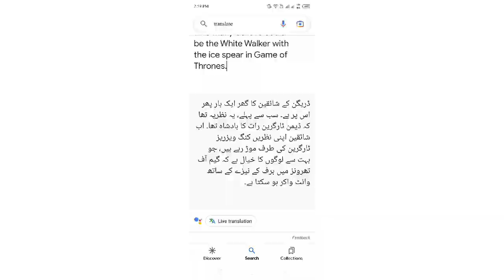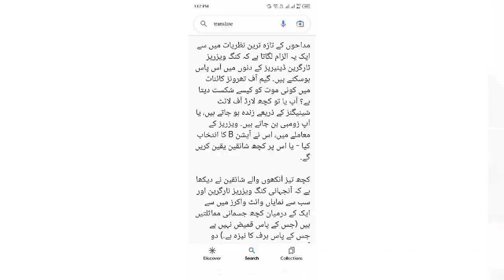King Viserys Targaryen As White Walker | House Of Dragon | GOT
King Viserys Targaryen As White Walker | King Viserys Targaryen VS White Walker | Will King Viserys Targaryen Return As White Walker? | How King Viserys Targaryen Returns As White Walker
King Viserys As White Walker | King Viserys VS White Walker | Will King Viserys Return As White Walker? | How King Viserys Returns As White Walker

House of the Dragon’s first season will have ten episodes, each of which will run for roughly one hour. Season 1's tentative schedule is as follows:

Episode 10 (October 23 at 9 p.m. ET/PT)

House Of The Dragon Season 1 Episode 1 Review,
House Of The Dragon Season 1 Episode 2 Review,
House Of The Dragon  Season 1 Episode 3 Review,
House Of The Dragon Season 1 Episode 4 Review,
House Of The Dragon Season 1 Episode 5 Review,
House Of The Dragon Season 1 Episode 6 Review,
House Of The Dragon Season 1 Episode 7 Review,
House Of The Dragon Season 1 Episode 8 Review,
House Of The Dragon Season 1 Episode 9 Review,
House Of The Dragon Season 1 Episode 10 Review,

Getting into spoilers for a moment. The House of the Dragon season finale will feature a fateful encounter at Storm’s End which book-readers have been eagerly anticipating. In Fire & Blood, Aemond One-Eye is sent to the castle to secure an alliance with House Baratheon by marrying one of Lord Borros Baratheon’s daughters. Rhaenyra also sends Lucerys there. When they meet, Aemond tears off his eye-patch and throws it to the ground, insisting that one of Luke’s eyes be taken to even their childhood blood debt.

the history of white walkers,aegon white walkers,will white walkers appear in hotd,night king history in game of thrones,night king in house of the dragon,white walkers,winds of winter,will night king appear in house of the dragon,where is the night king in house of the dragon,hammer of the waters,white walkers history,daenerys targaryen,house of the dragon,song of ice and fire,viserys,game of thrones prequel,night king origin,game of thrones plot leak,